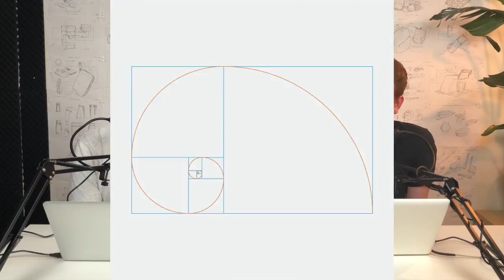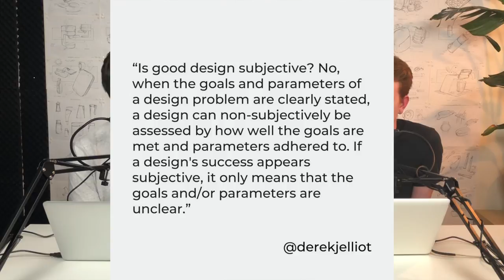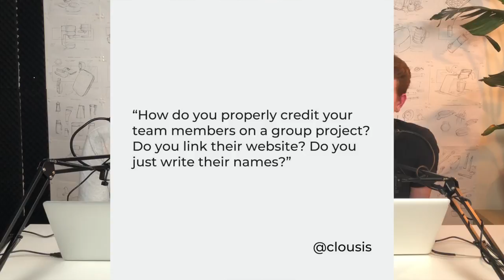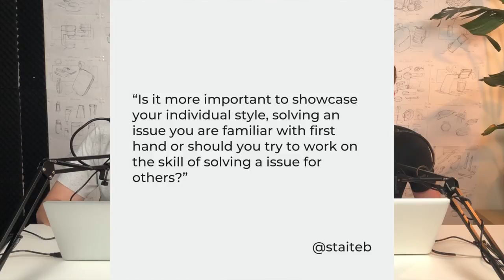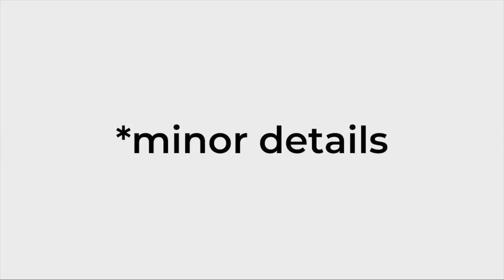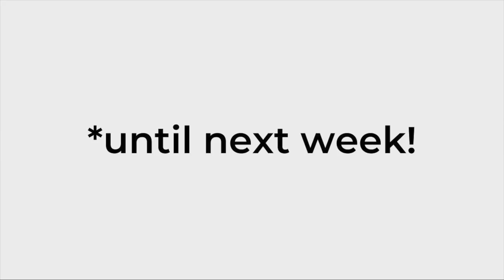Minor Details Podcast 025: Is Good Design Subjective?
Nick just did his talk at the Apple store. James did a workshop for Reid’s sketching class. We swing back on the Apple conversation. The topic of the week is whether or not good design is subjective. We answer questions about crediting team members, why the general public is oblivious to ID, and focusing on your own style or matching a brand / other style.

Fifine Metal Condenser Recording Microphone: